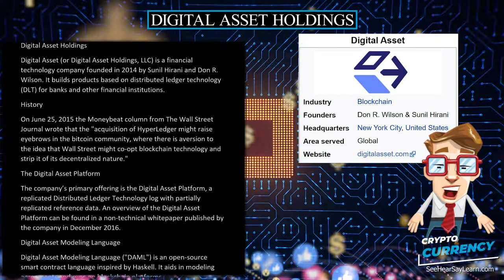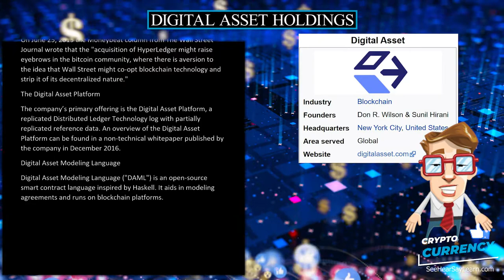Digital Asset Holdings 💲 CRYPTOCURRENCY 💲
Digital Asset (or Digital Asset Holdings, LLC) is a financial technology company founded in 2014 by Sunil Hirani and Don R. Wilson. It builds products based on distributed ledger technology (DLT) for banks and other financial institutions.